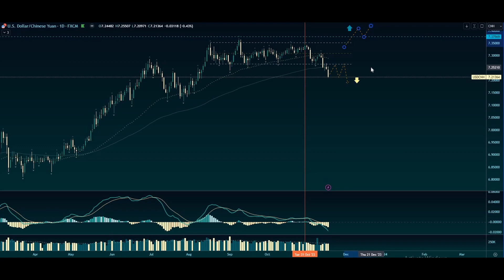Analiza Tehnica: Oportunitate de Sell - USD/CNH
Analiza tehnica - Oportunitati de tranzactionare forex